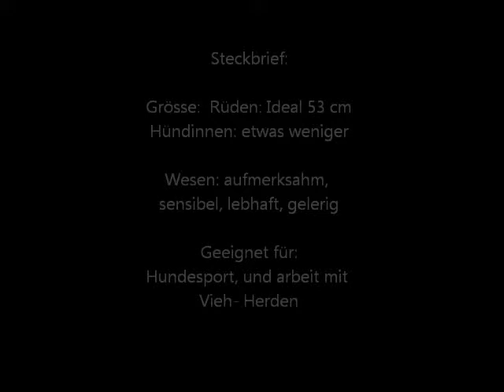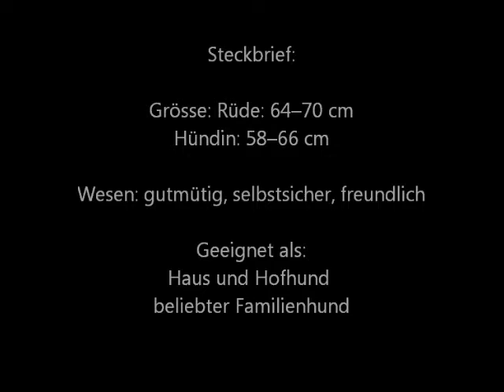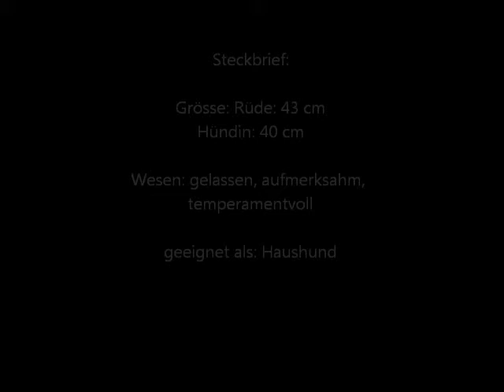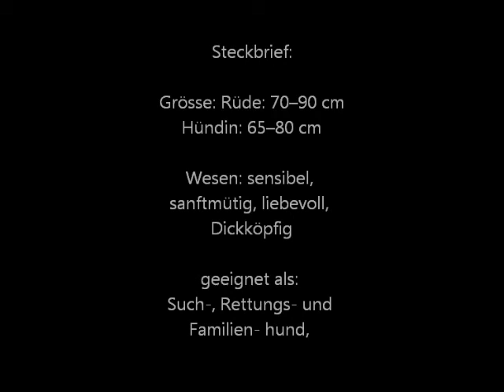Hunderassen Lexikon Rassen mit B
Hunderassen Lexikon Video Nr. 2 Rassen mit B